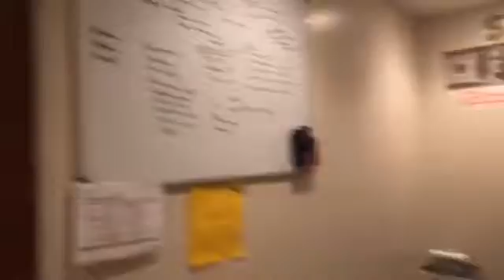DOYO Live Daily with Special Guest Contributor Jeff Leo Herrmann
DOYO Live Daily - What's your morning routine with Jeff Leo Herrmann!

DOYO Live is dedicated to providing ongoing education for marketing, sales, business and design professionals on marketing strategy. We accomplish this through our online properties, in-person workshops and our annual marketing conference in Youngstown, Ohio.

Get your early bird tickets for DOYO Live today to save!